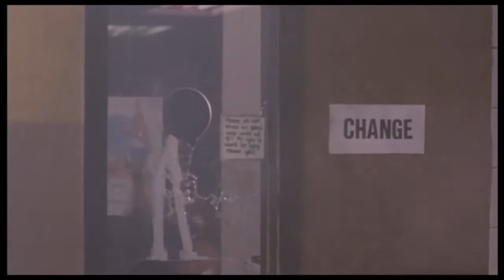Paul Kersey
Paul Kersey - All Kills in DW4